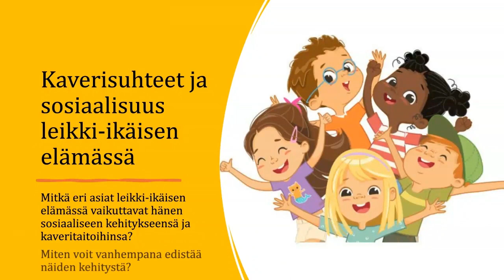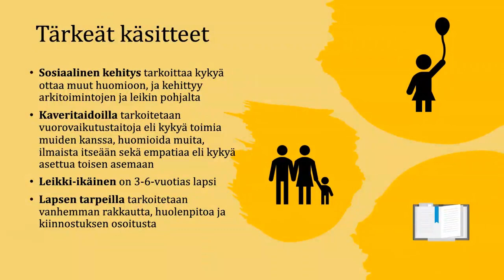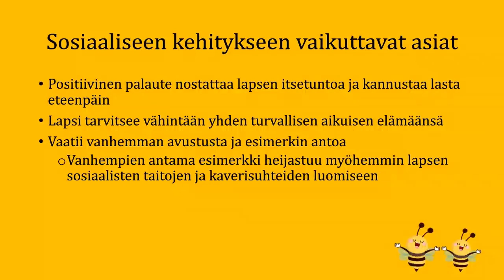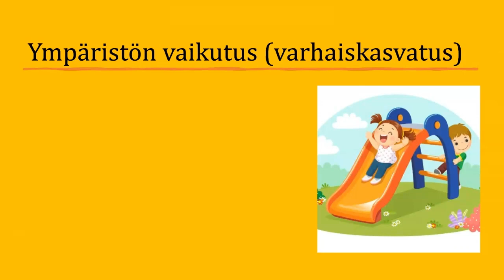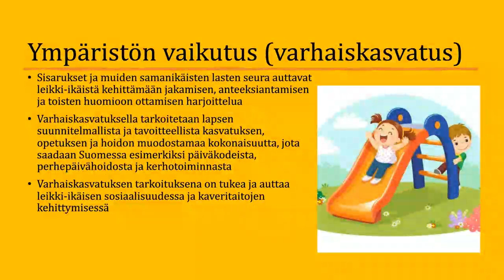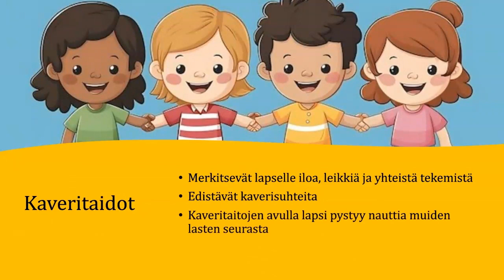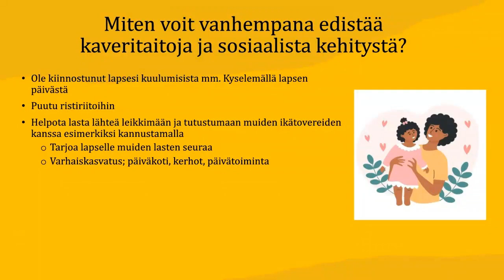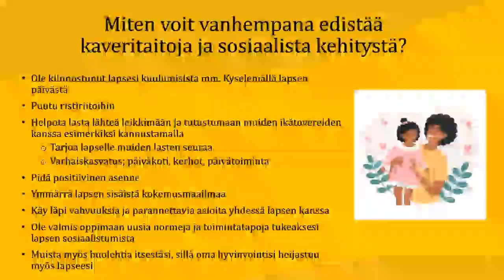Kaverisuhteet ja sosiaaliset suhteet leikki-ikäisen elämässä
Video on tuotettu osana Niitty 2 - Yhdessä maahanmuuttajaperheiden hyvän arjen puolesta -hanketta 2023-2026. Video on tuotettu yhteistyössä TAMKin sairaanhoitajakoulutuksen kanssa.
Lisätietoja hankkeesta saat: projects.tuni.fi/niitty2.

Lisää ohjausaineistoa löydät Perheinfo-aineistoportaalista: sites.tuni.fi/perheinfo.